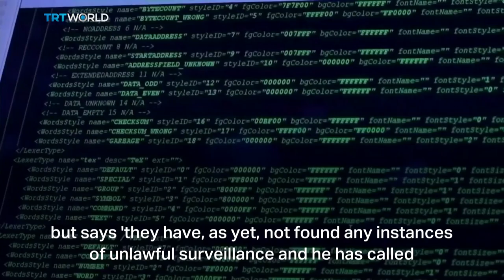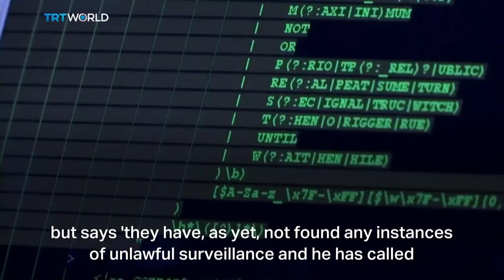Israeli police accused of using spyware on civilians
Police in Israel have reportedly used the controversial Pegasus spyware to hack the phones of Israeli citizens, including politicians and activists, without obtaining a warrant. Police deny the accusations.